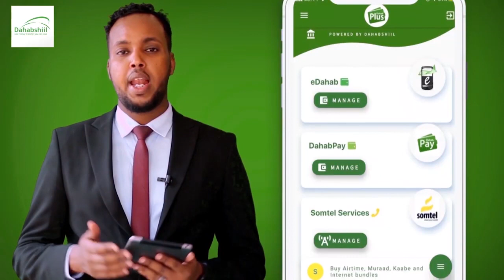Guddoomiye Faysal Cali Waraabe Oo Difaacay Boqor Buur-madaw